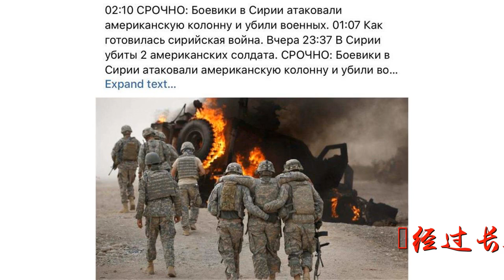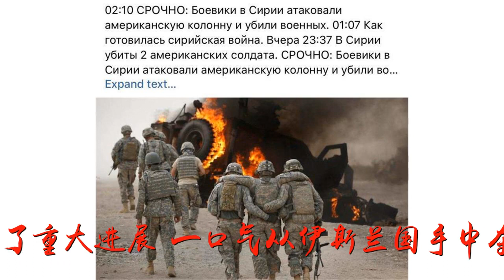美军在叙利亚又遭袭击，连装甲车都被炸毁，4名士兵身亡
谢谢！美军在叙利亚又遭袭击，连装甲车都被炸毁，4名士兵身亡